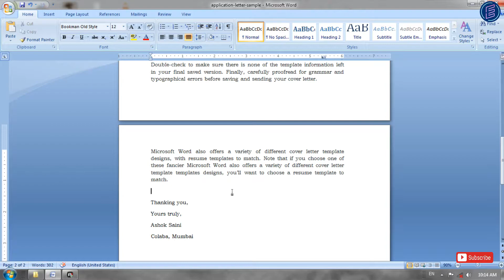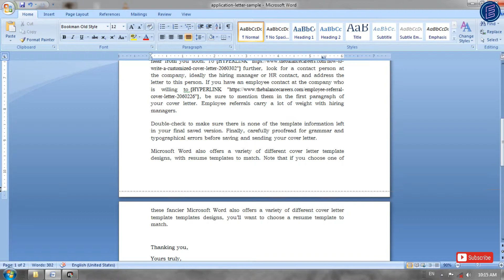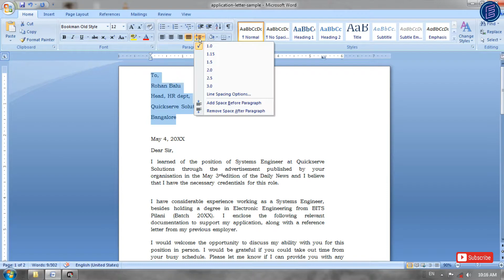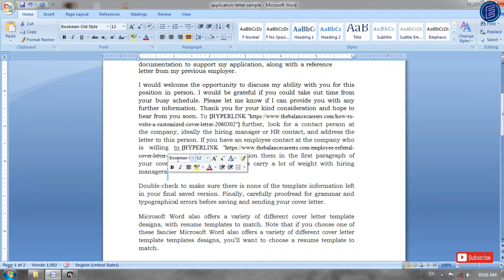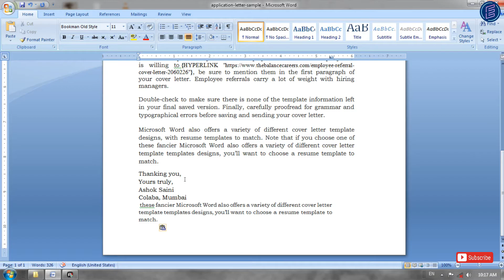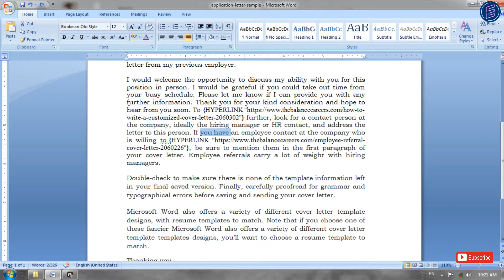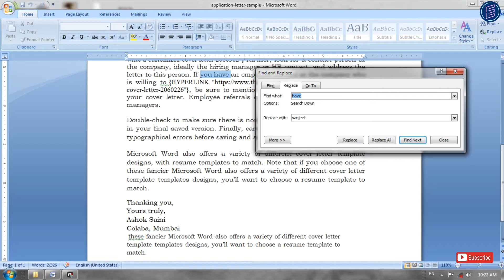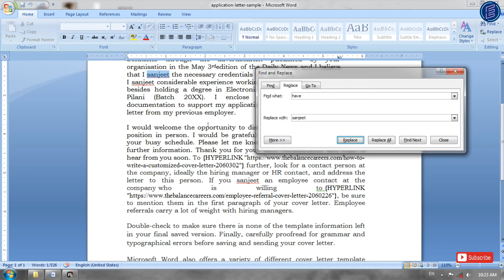How to remove line space & adjust in ms word and find & replace text in Hindi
Hello friends aaj hum  sikhne wale hai kaise  aap aapne Ms office me kaise ms word me line space ko kam kre aur sath hi apne document me find and replace kr sakte hai wo bhi  bahut aasan tarike se doston video ko bina skip kiye pura dekhe aur koi question hi to humne comment jarur kre .

 agar aapko koi bhi question or query ho toh comment box. me jarur likhe.

How to Print Both Sides on Paper HP Laser jet M1136 mfp Full Details in Hindi for Extra gain.